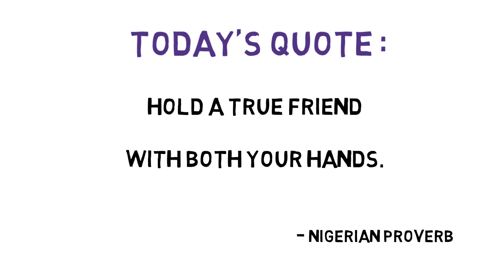149 Nigerian proverb